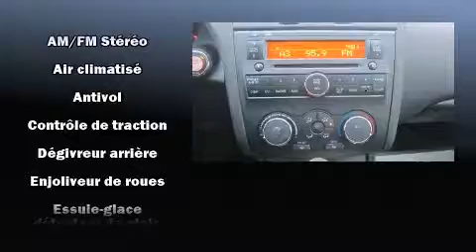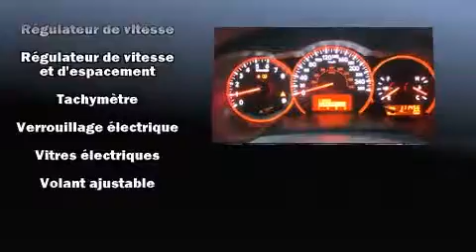2008 Nissan Altima in Montreal, QC H2H 2L9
Un essai routier avantage toujours la Nissan Altima 2008. Cette berline 5 passagers affiche moins de 120,000 km au compteur. Sous le capot on retrouve un moteur 4 cylindres d��veloppant plus de 170 chevaux, ce qui vous offre une exp��rience de conduite confortable et fiable. Nissan a pris soin d'agr��menter l'int��rieur d'��quipement de premier plan, comme: l'ouverture automatique de la glace du conducteur, un compte-tours, des essuie-glaces �� vitesse variable, un ordinateur de bord, des si��ges baquets �� l'avant, phares �� contr��le automatique, et un climatiseur. Vous appr��cierez la musicalit�� de la cha��ne st��r��o, qui comprend un lecteur CD, et 6 haut-parleurs qui rehaussent avec ��clat l'ambiance sonore. Nissan accorde la priorit�� �� la s��curit�� et la protection en incluant: coussins gonflables �� l'avant, rideaux gonflables pour prot��ger la t��te, syst��me antipatinage, appuis-t��te avant anti-coup de fouet, la mise hors de fonction du syst��me d'allumage, et freins �� disque aux 4 roues avec antiblocage. Le r��gulateur de vitesse adaptif modifie automatiquement la vitesse de croisi��re afin de maintenir une distances s��curitaires avec les autres v��hicules. Notre fiert�� se manifeste �� travers l'excellent service �� la client��le que nous offrons. Passez nous voir ou appelez-nous pour obtenir plus d'information.